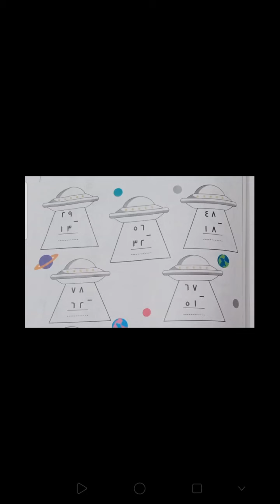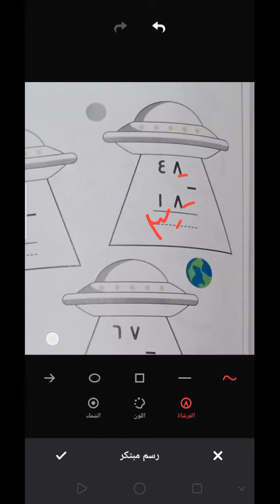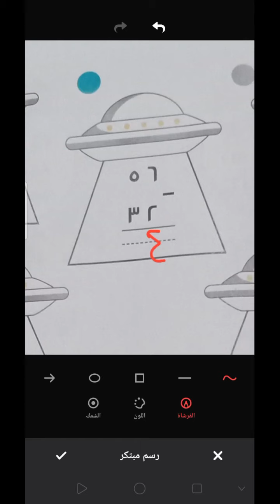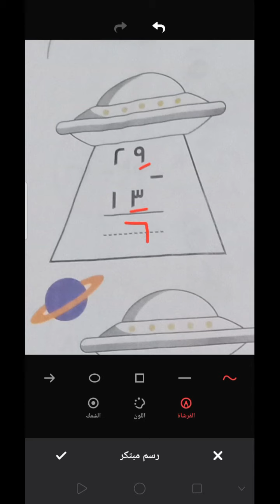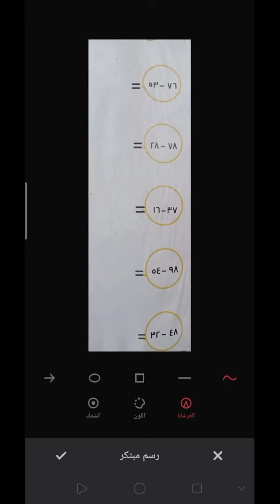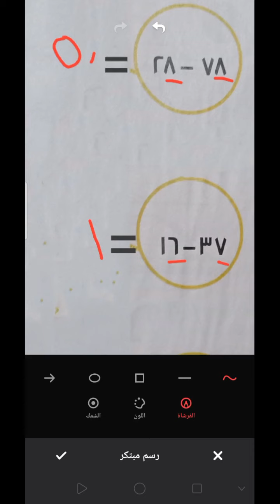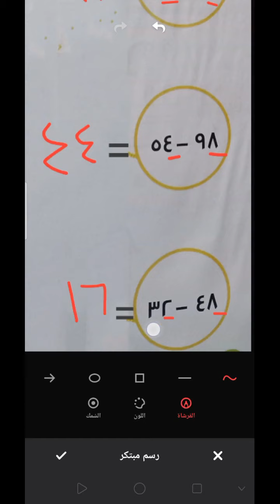الدرس ال 117و 118 رياضيات الصف الأول